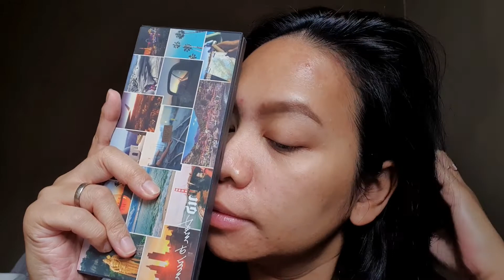Cara membuat / menggambar Alis Natural | cara dandan alis aja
Sebagai ibu di usia 30 tahun ke atas, gue sering kali nggak punya waktu banyak untuk dandan. Kalau gue, alis itu wajib karena alis gue antara ada dan tiada. Setelah bertahun-tahun menggambar alis sendiri dan juga setelah menggeluti dunia perlenongan sebagai MUA, ini salah dua metode menggambar alis favorit gue sebagai emak2.

Kedua metode ini bikin alis kita tetap PANTAS walaupun nggak sempat pakai makeup lainnya. Favorit gue sih yang kedua, paling cepet! :)